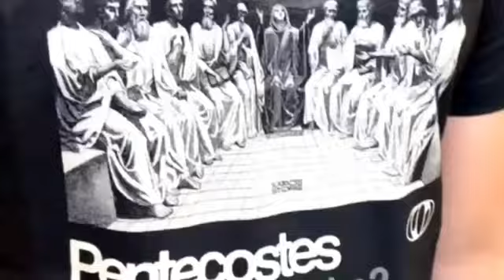TV KAIRÓS || SALVANDO ALMAS || REPRISE-JORGE KAIRÓS || 15.02.2023